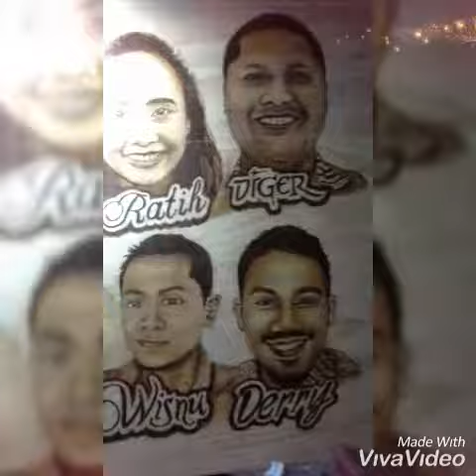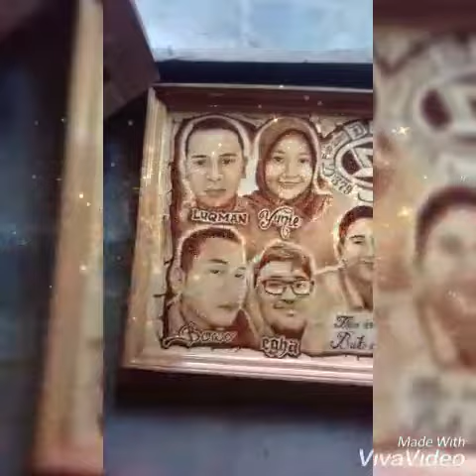Kenangan Indah ..Lukisan bakar disolder(pirografy)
Iseng dari pada ngelamun